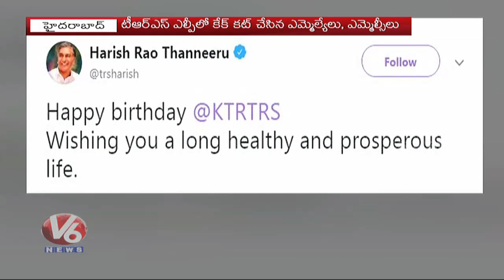KTR Birthday Celebrations At TRSLP | MLC Karne Prabhakar | MLA Vinay Bhasker | V6 News